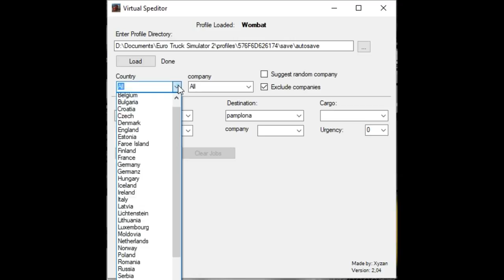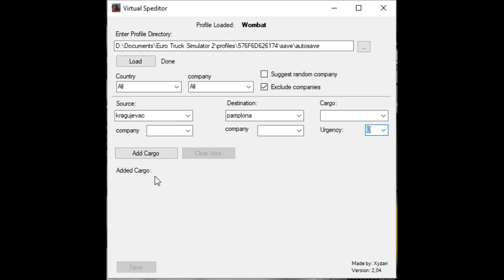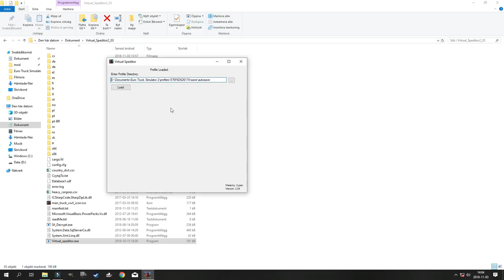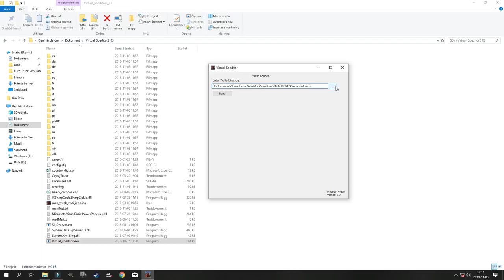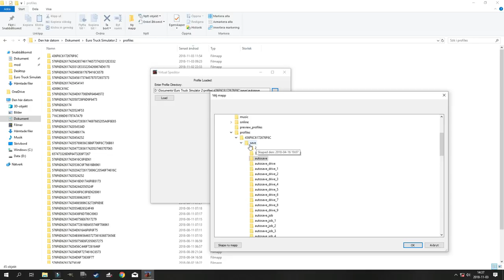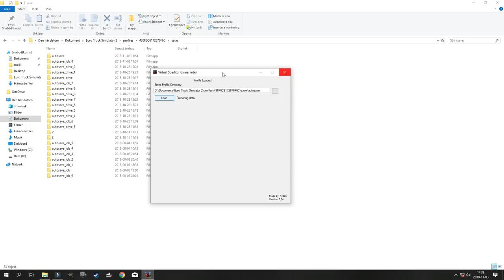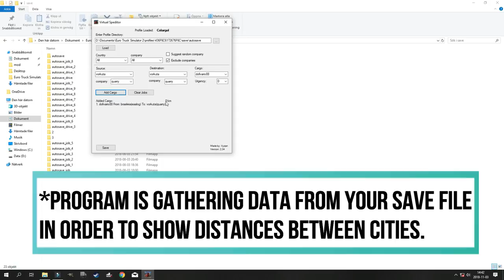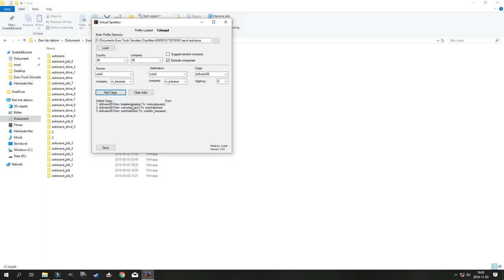ETS2 and ATS 1.32 - Virtual Speditor - How to create your own freight market jobs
For ETS2 and ATS 1.32 - ONLY FREIGHT MARKET - won't work with own trailer

This program is a Virtual Speditor, that alows you to add job to job list in ETS2 and ATS.

Program changes existing jobs to ones we choose - origin, destination and cargo can be choosen (see picture below)
Distance for job that calculates time and payment is taken from inner database. Program is learning itself. When not found, old 3000km method is taken.

Program does not have build in cities or cargoes database - everything is read from your save file. That allows it to work for every map mod, and cargo mods.
Most probably if you use mod for true company names, they will be displayed wrong in the program. This is due to nature of those mods - they just change displayed names, not the ones that ETS uses to save information in save file.